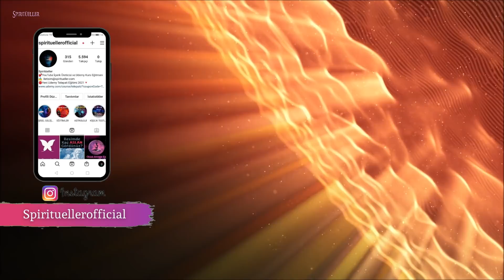Ruhsal Uyanış Sırasında Mutlaka Vazgeçmen Gereken 5 Şey